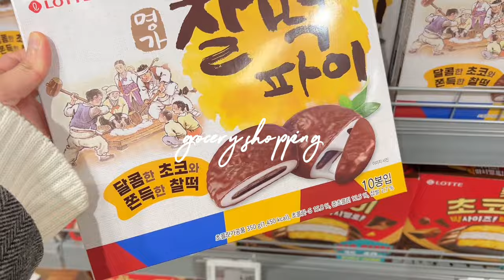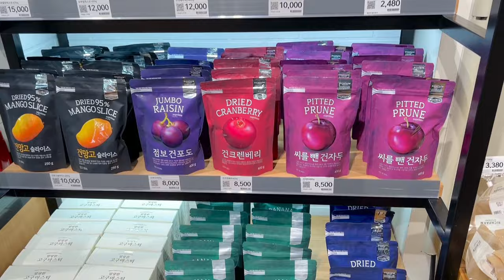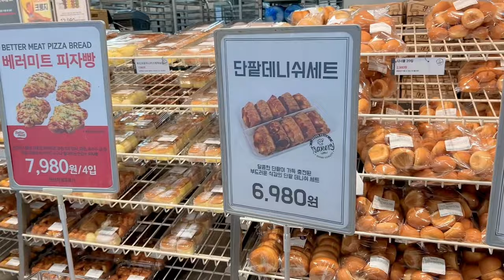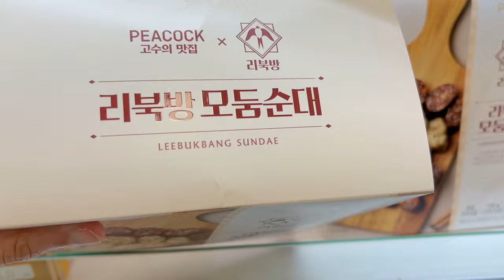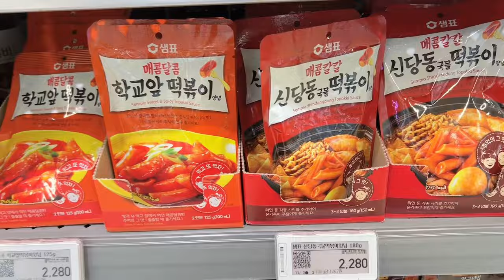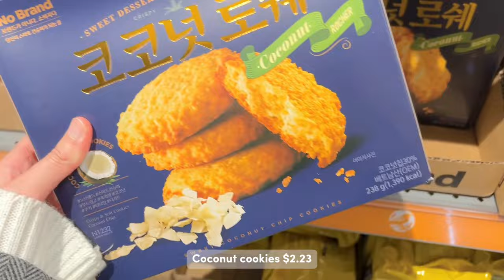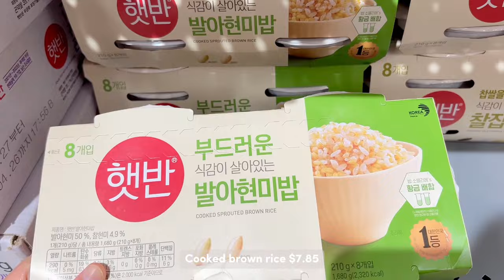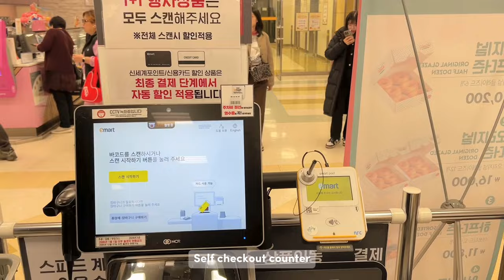Grocery shopping in Korea! Emart Korean supermarket